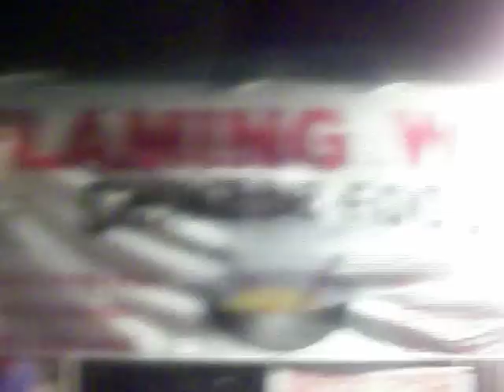Mr. AllGood will own this music festival pt 5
You have to  love shake down street